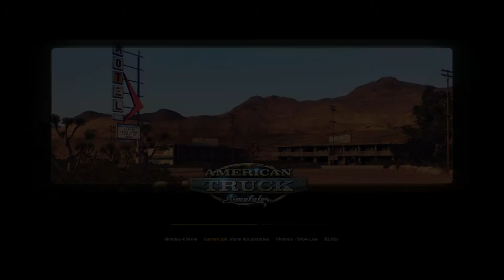American Truck Simulator Episode 1: "Gettin' Truckin"